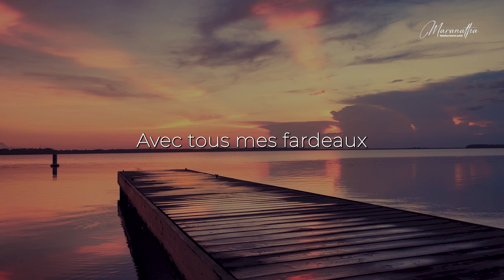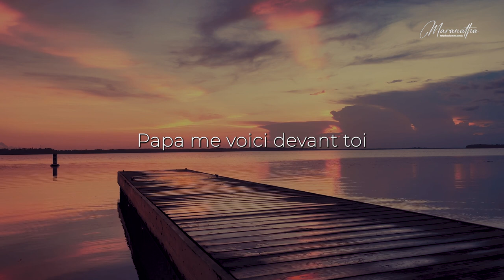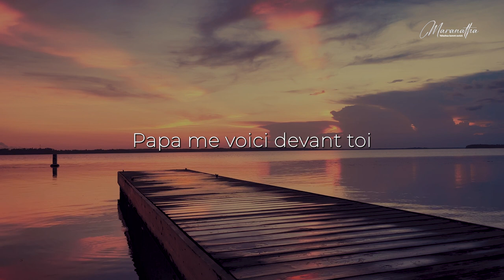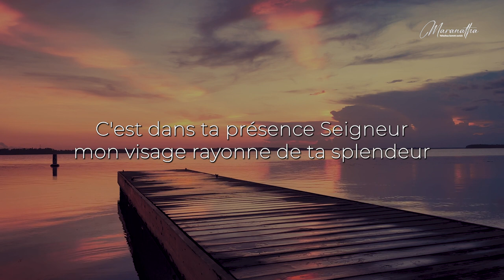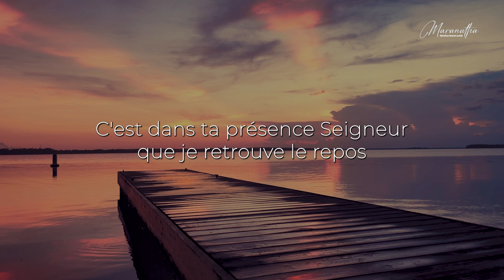🎵🎶 Dans ta présence - Inspiration